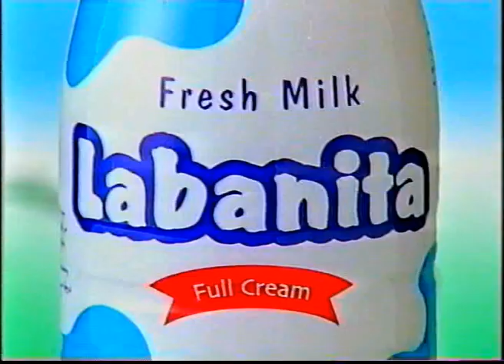لبنيتا - بندلع البقر بتاعنا - سوسن وسعاد Labanita - Sawsan and So3ad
عالم رايقة، حياتهم كلها هدوء واستجمام. اصل البقرة من دول لما تربيها على طبيعتها، تديلك لبن طازة وعلى طبيعته!